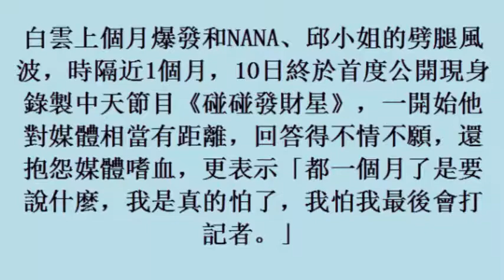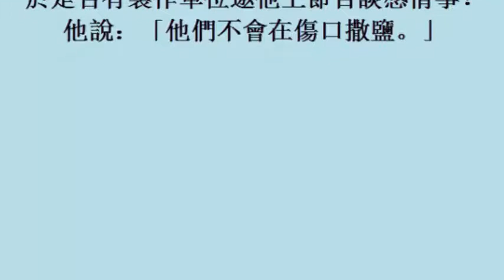白雲復出錄節目談NANA 現在碰到她的話… (11November2017)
白雲復出錄節目談NANA　現在碰到她的話…